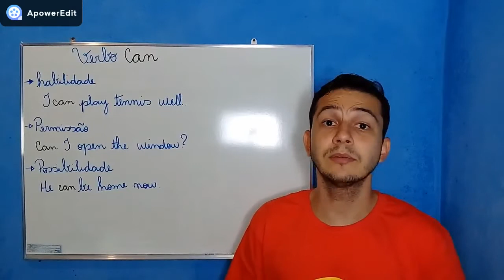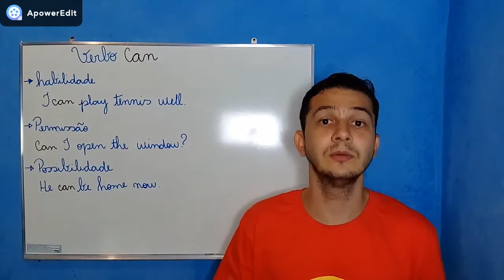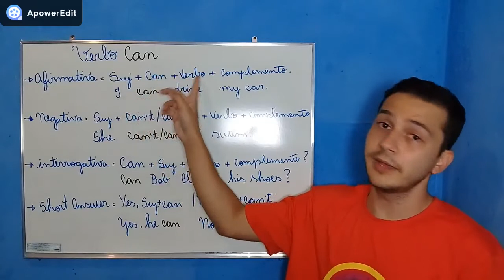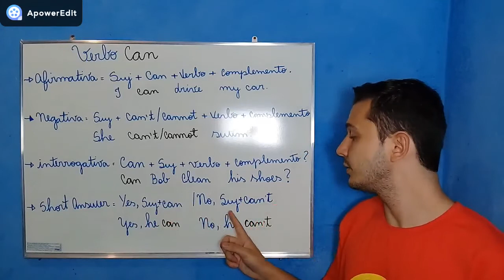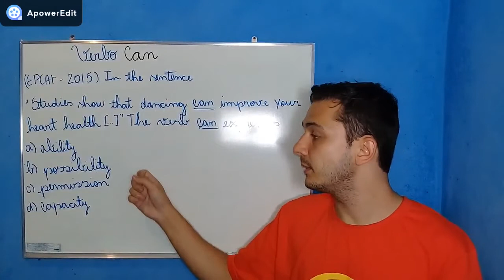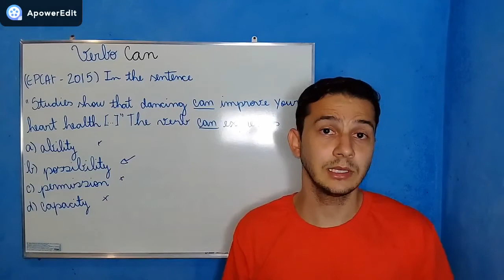Verbo Modal CAN - (EAM - Inglês) | Teacher Rafael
Verbo Modal CAN - EAM Inglês

Olá, Pessoal.
Neste vídeo, eu explico um dos tópicos que é cobrado no edital da EAM (ESCOLAS DE APRENDIZES MARINHEIROS) e no final do vídeo tem uma questão sobre o tema.

Valeu :)

Página com dicas de Inglês: Dicas de Inglês with me.